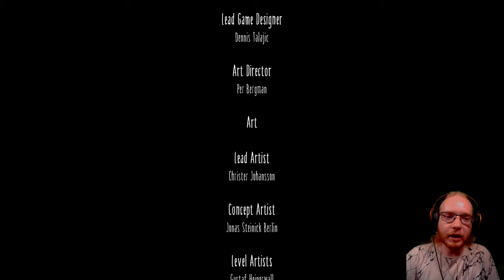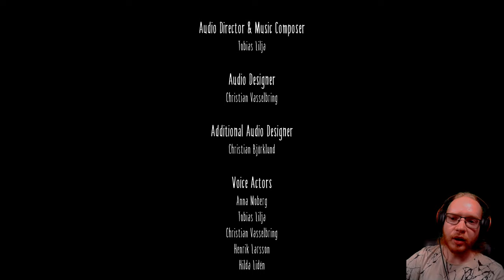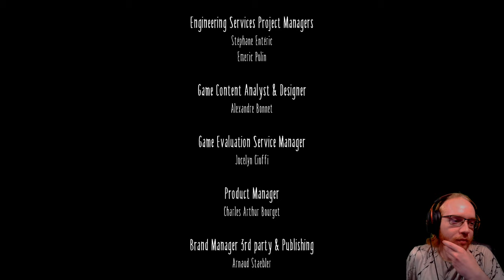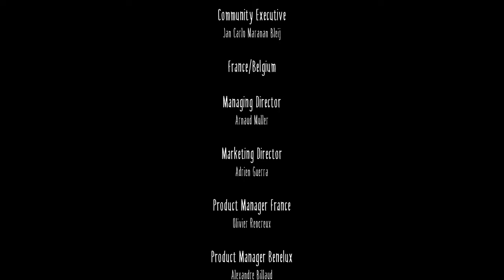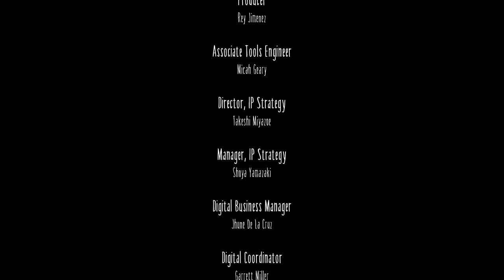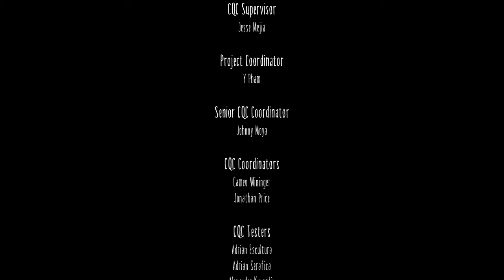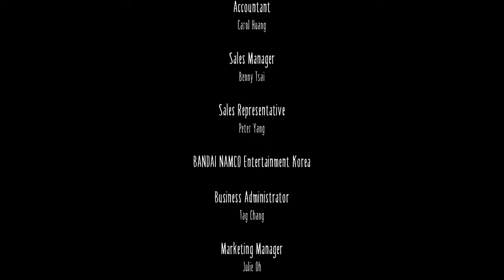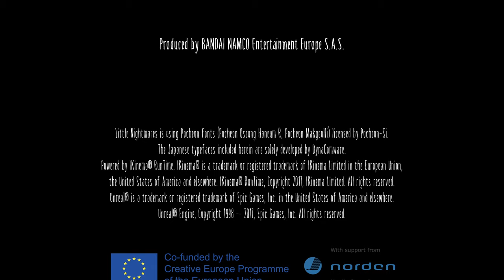Little Nightmares 👁️ 03: Gemästet wie Schweine (Ende) | Live Lets Play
Tauche mit Little Nightmares in eine düstere und skurrile Erzählung ein, die dich mit den Ängsten deiner Kindheit konfrontiert! Hilf Six bei der Flucht aus dem Schlund – einem riesigen, geheimnisvollen Areal, das von verdammten Seelen bewohnt wird, die sich nach ihrem nächsten Mahl zehren …
Titel: Little Nightmares
Veröffentlichung: April 2017
Genre: Horror Adventure
Entwickler: Tarsier Studios
Publisher: Bandai Namco Entertainment